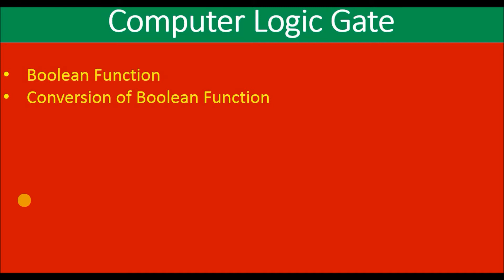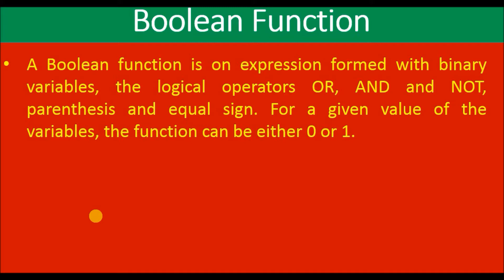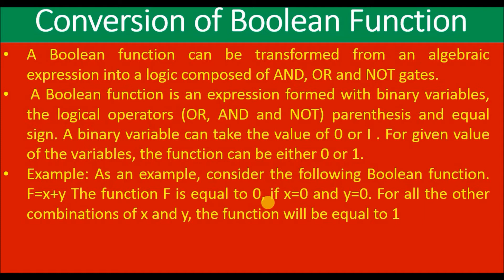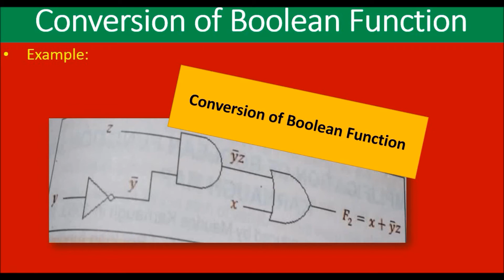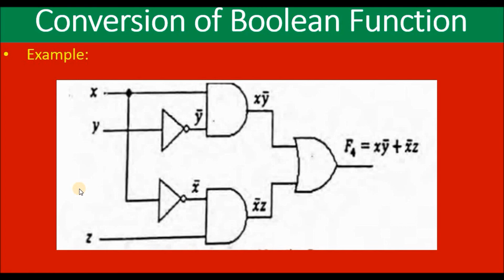10th class Computer science federal board unit 6|Boolean Function and boolean function conversion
in this video students can learn about
Boolean Function
Conversion of Boolean Function